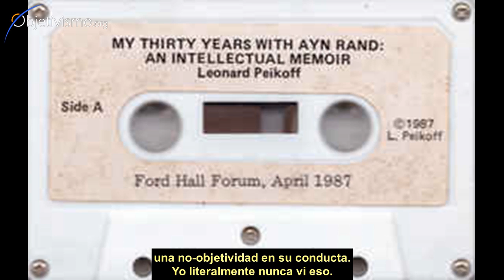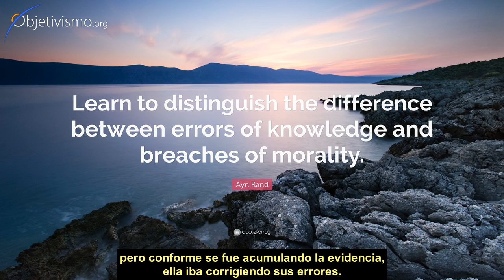¿Alguna vez actuó Ayn Rand de forma irracional?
Dr. Peikoff responde a la pregunta de si en los 30 años que estuvo asociado con Ayn Rand, en algún momento la vio actuar de forma irracional. Y aprovecha para criticar a quienes no aceptan que pueda haber héroes de carne y hueso.